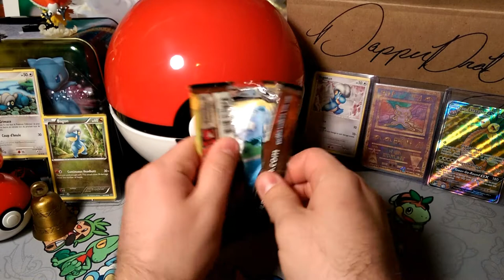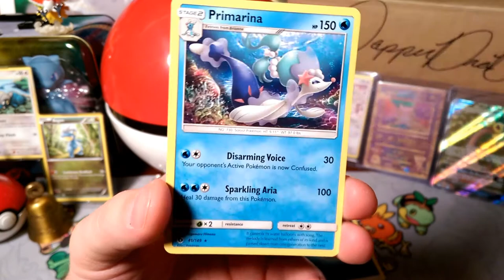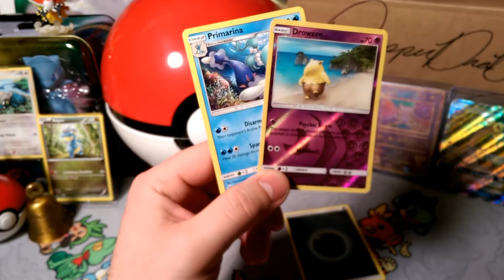2018 Pack a days #10 the voices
Alola Dapper friends, DapperDraby here with you today to bring you another Pokémon tcg pack opening. Continuing with sun and moon we are looking for a pull better than Tuesday's pull. Is today the day that beats it?